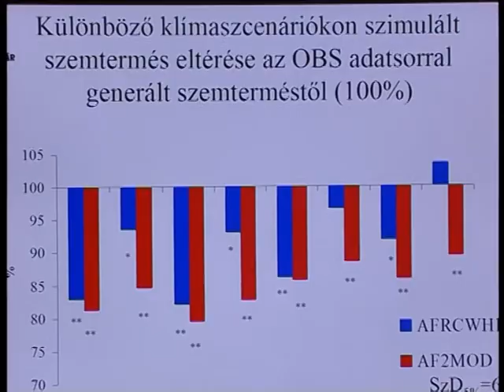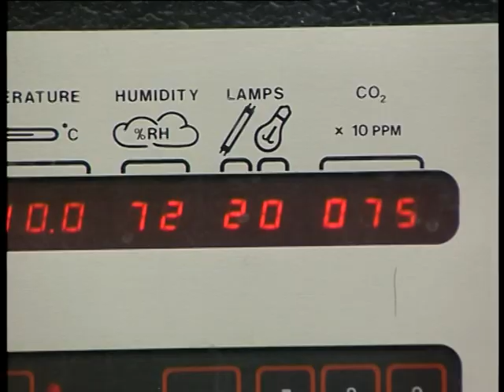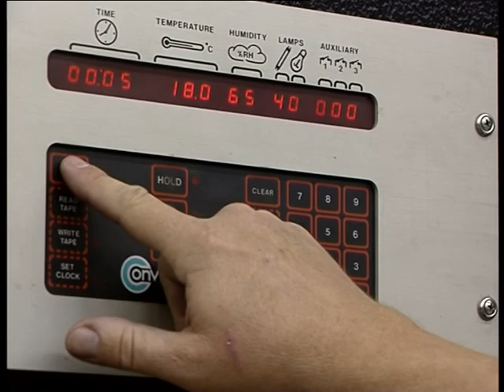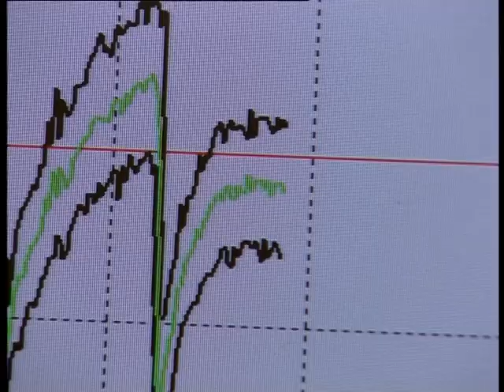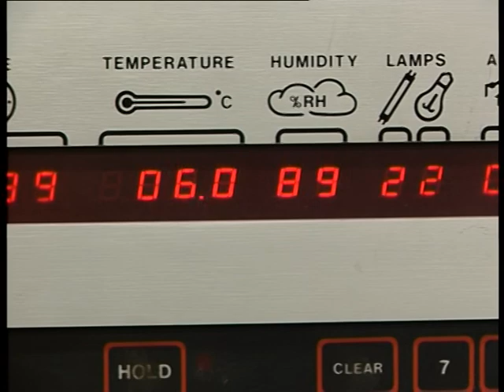MTA Mezőgazdasági Kutatóintézete - növénynemesítés - Martonvásár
szerkesztő: P Horváth Ágnes, operatőr-vágó: Cseke György (Duna TV, Heuréka) készítette - Fejér megyei vonatkozású anyagok a -n találhatók.